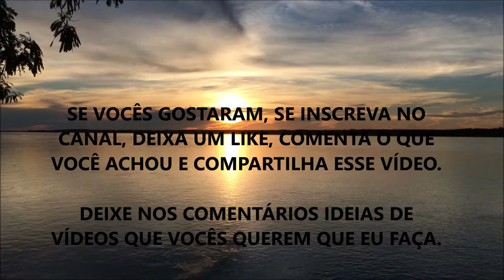GRIPES E RESFRIADOS: O QUE FAZER PARA AUMENTAR A IMUNIDADE (Ações COMPROVADAS) !!!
Fala ae Galera, beleza ? Nesse vídeo eu comento sobre o que você pode fazer para Fortalecer Sua Imunidade.